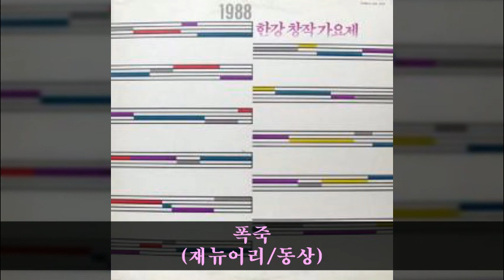'88한강창작가요제 B03 폭죽 (재뉴어리/동상)